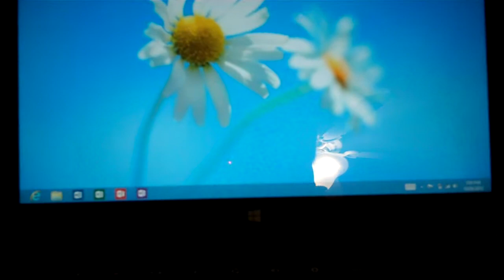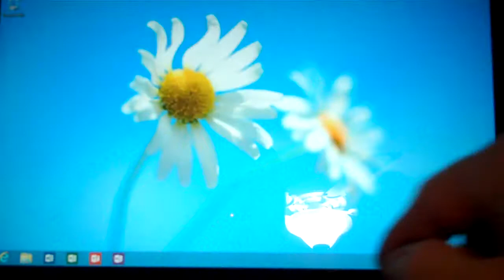What swiping motions do on the Microsoft Surface Tablet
Robert McMillen shows you What swiping aka gesture motions do on the Microsoft Surface Tablet